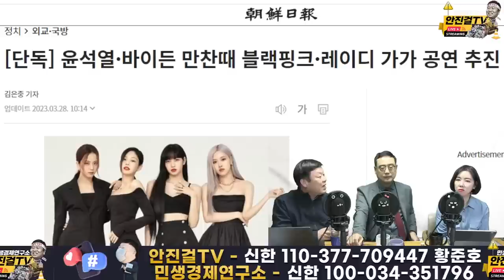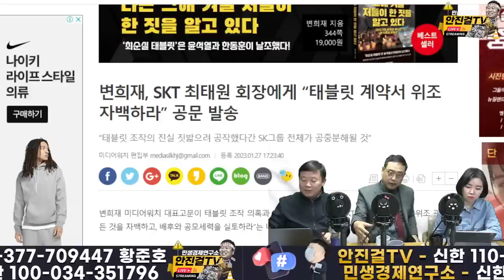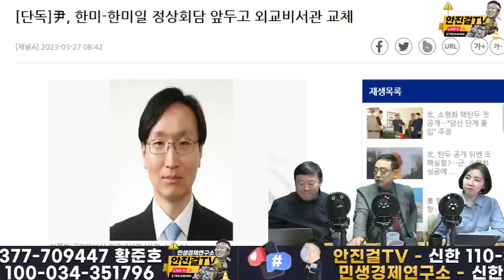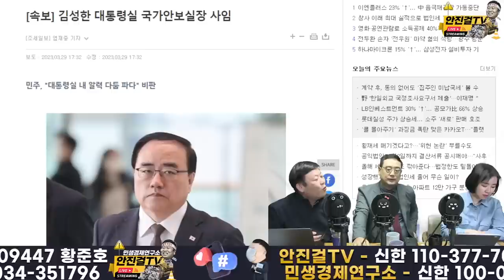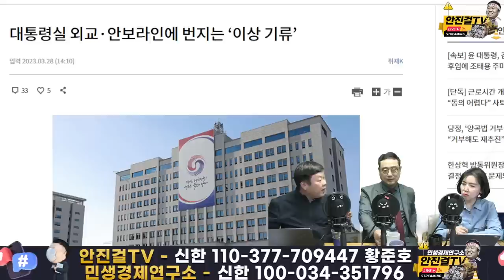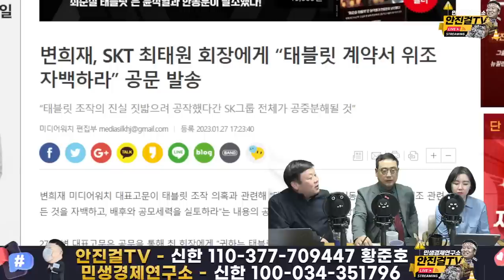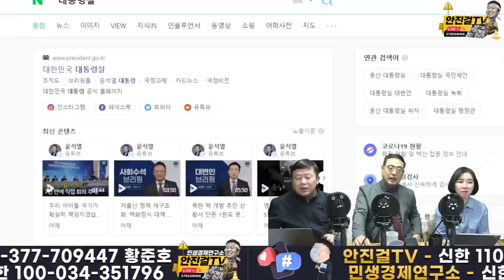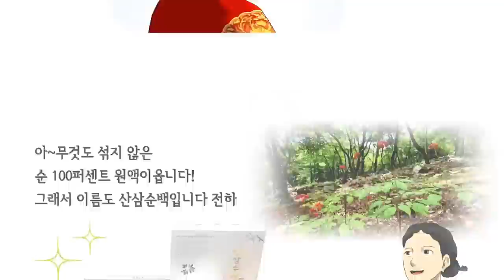[재방송]_변희재 대표, 한동훈 내가 무서워 절대 출마 못할 것!